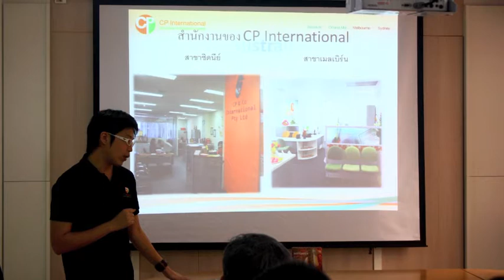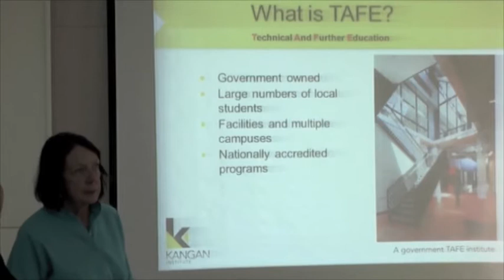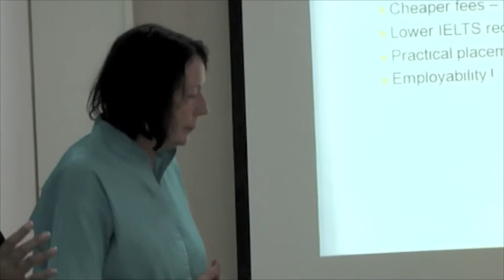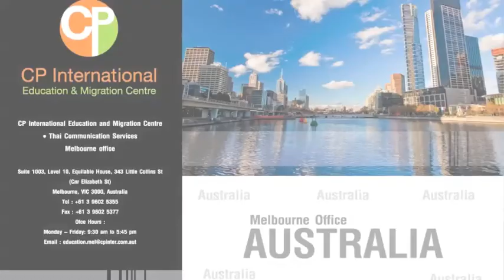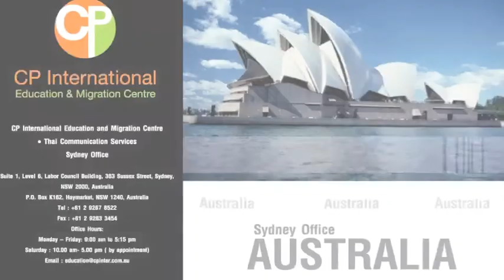CP Seminar - สัมมนาเรียนต่อออสเตรเลีย โดย Kangan Institute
สัมมนาเรียนต่อออสเตรเลีย "เรียนภาษาและสายอาชีพพร้อมโอกาสการทำงานที่ออสเตรเลีย" โดย Kangan Institute วันเสาร์ที่ 14 กันยายน พ.ศ. 2556 จัดโดย CP International Education and Migration Centre และ Kangan Institute ซึ่งผู้จัดการผ่านรับสมัครนักเรียนต่างชาติและฝ่ายการตลาดเดินทางตรงออสเตรเลีย เพื่อนำเสนอหัวข้อการเรียนต่อหลักสูตรภาษาอังกฤษและสายวิชาชีพ พร้อมโอกาสการทำงานที่เมลเบิร์น ประเทศออสเตรเลียด้วยค่ะ

สอบถามเพิ่มเติมโทร , 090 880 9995 หรือ หรือ Line ID: cpinterbkk